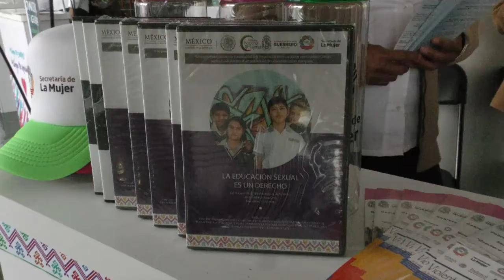llama presidenta del DIF Guerrero, Mercedes Calvo, a jóvenes para evitar embarazos no deseados